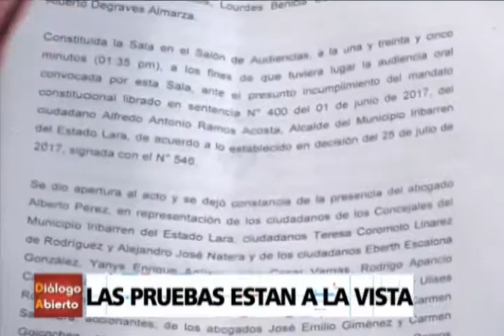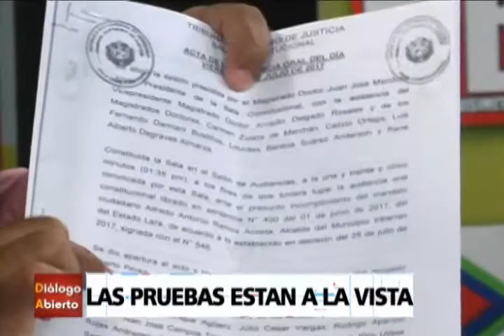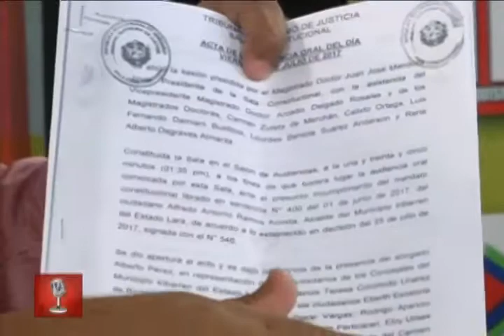Dialogo Abierto - (Alejandro Natera) - 31/07/2017 - 2/4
Programa de Opinión “Dialogo Abierto” Transmitido por Somos TV de Lunes a Viernes a la 01:00 p.m. con Daniel Rodríguez y Yosmary Durán